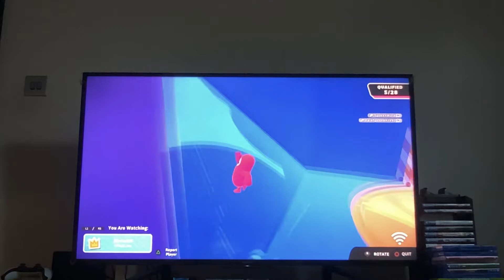Playing falll guys trying to win